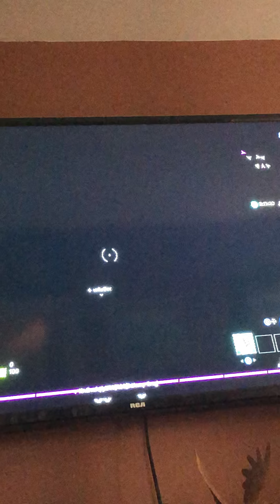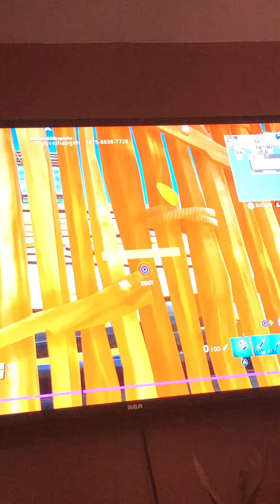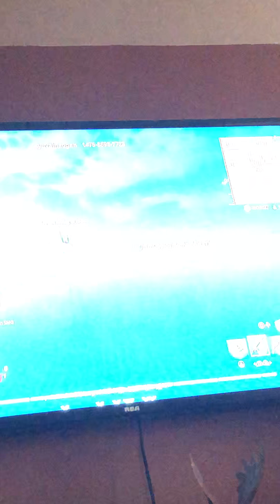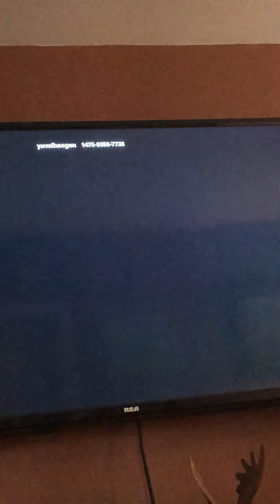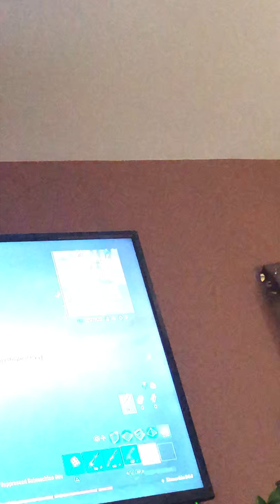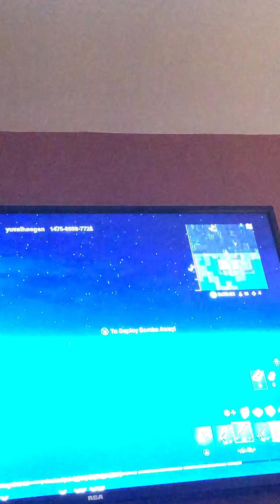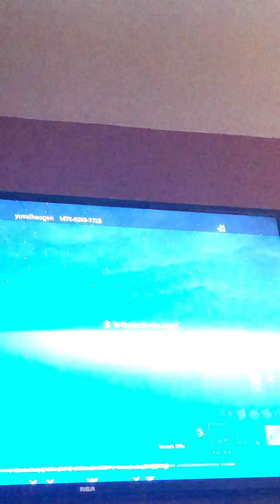Playing some Fortnite Creative!!!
Yet